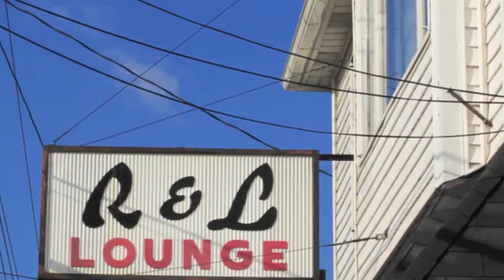Happy Father's Day from the R&L Lounge, Historic Polonia District, Buffalo, New York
Ronnie Pikuzinski from the R&L Lounge with a special Father's Day message. The R&L will be closed on Sunday, Fathers Day so Ronnie can have the day off! Buffalo's Friendly Tavern. The R&L Lounge.